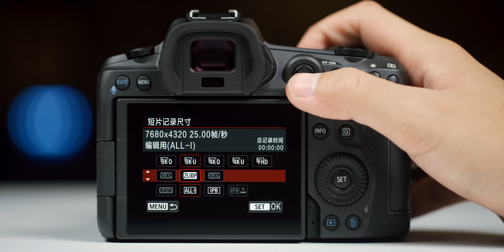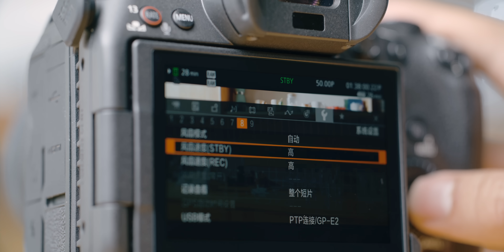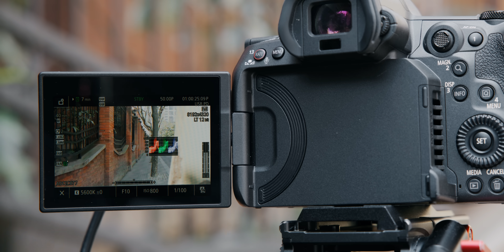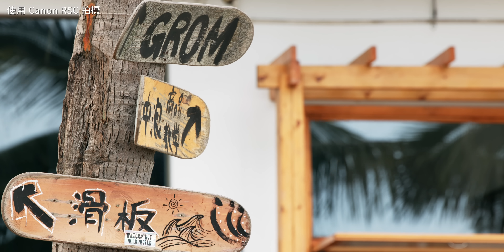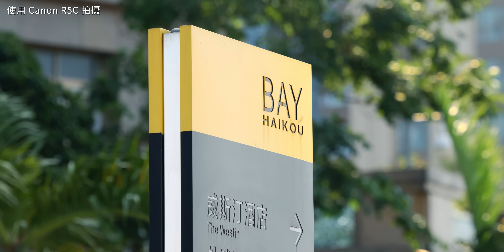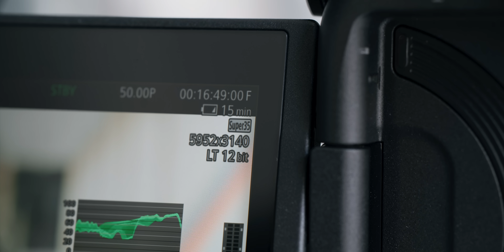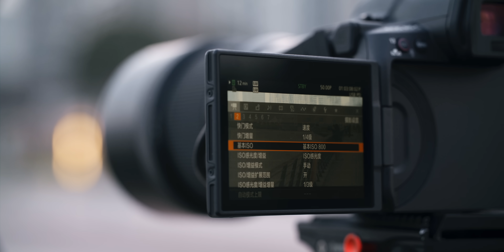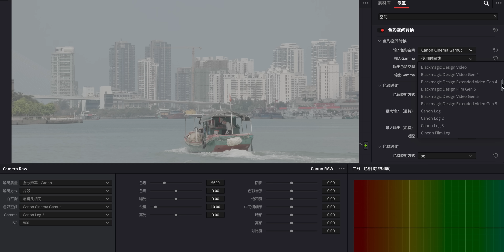最强两用机？进步不止一点点，佳能EOS R5 C评测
拿到R5 C后，公司的小伙伴们去往海南拍摄了一些样片，你觉得如何？这次我们还把素材上传到影视飓风官网（ysjf.com），有兴趣的话可以去官网下载！